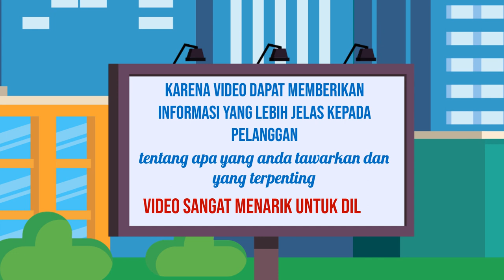Spesialis editing video untuk iklan online shop, Ahli edit video untuk iklan Search Engine, di Sumat